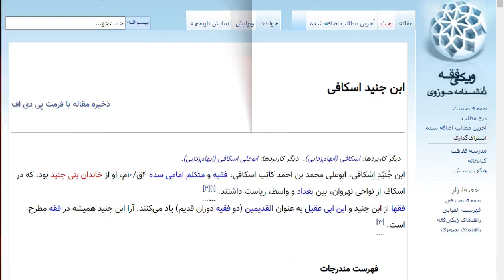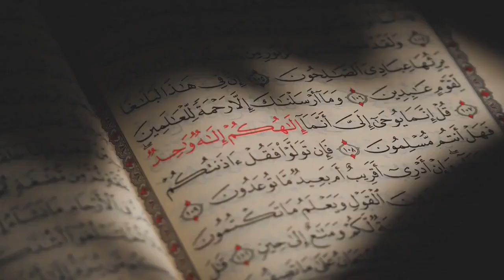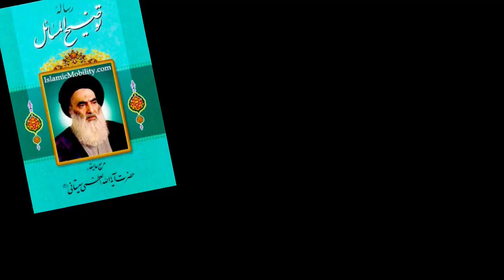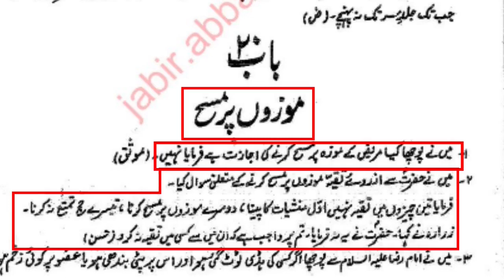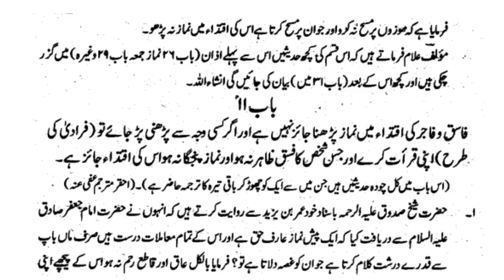"The Dark Reality of Ijtehad In Shia: Exploring its Roots "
Ijtehad against Nass, Khoms mein Fraud, Kiya Mujtahideen Naa'ib Imam Hain

Taqleed k Bagair Deen Mukamal ha by Hassan Allahyari | Taqleedi Zaruat ? Allahyari

Hassan Allahyari vs Taqleedi Molvi | Allahyari debate on Taqleed islam | Allahyari urdu